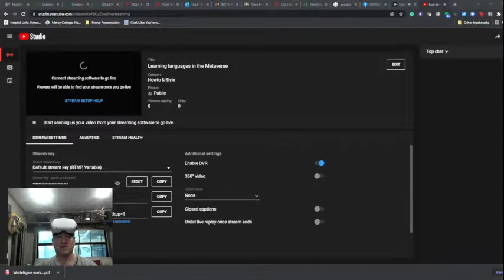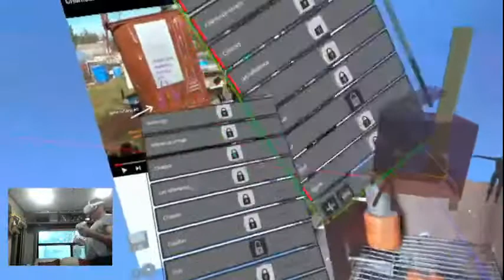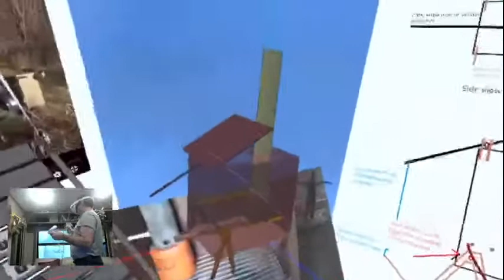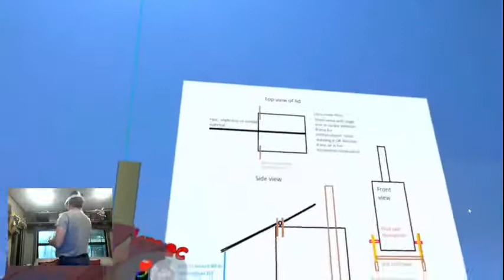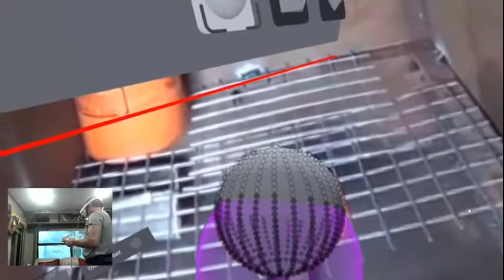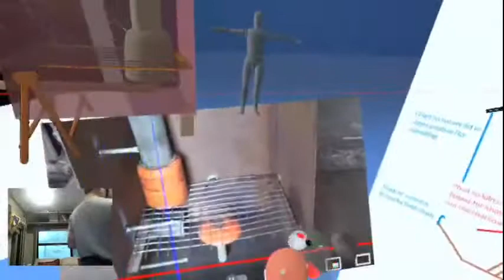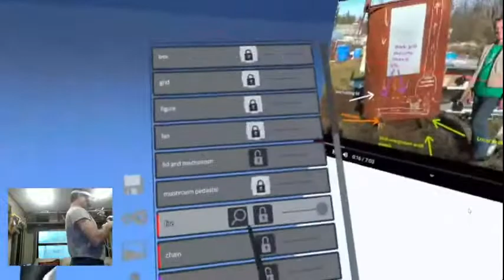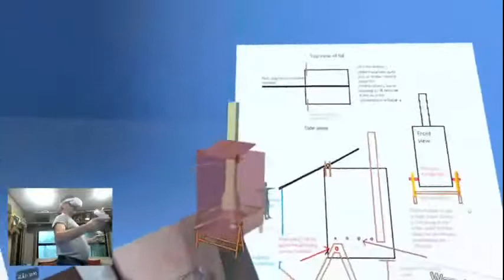Gravity Sketch for Sustainability 1:Creating a biochar kiln for Fiji in Gravity Sketch Collaborate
We met a Canadian engineer, George, who is living in Fiji working with local farmers on food security issues and training folks to build a biochar kiln. He met us in AltspaceVR at our Rosebud Continuum Eco-Science Center where I am teaching USF Tampa students from the Patel College of Global Sustainability how to "Envision Sustainability" and he asked if we could make a model of the kiln in 3D.  We decided to make this our first trial use of Gravity Sketch Collaborate!  It is fun. This is me and my student Brianna Kmec working on this in real time together for the first time using the reference images that George provided.